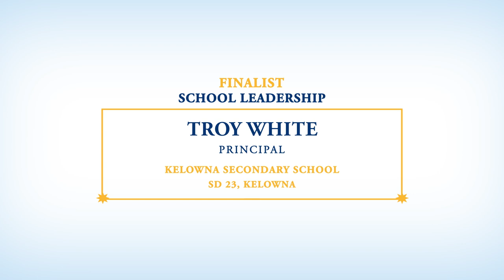Troy White – WINNER – 2019 Premier’s Awards for Excellence in Education – School Leadership